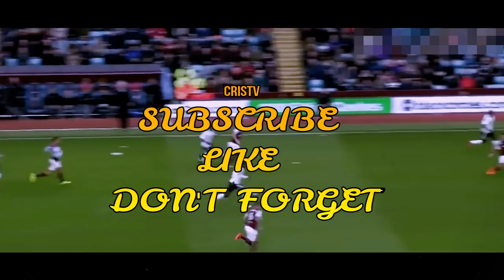Ryan Sessegnon 2018 ● Dribbling-Defensive Skills & Goals ● The Future of England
Kouassi Ryan Sessegnon (born 18 May 2000), known as Ryan Sessegnon, is an English professional footballer who plays as a left back for Fulham.